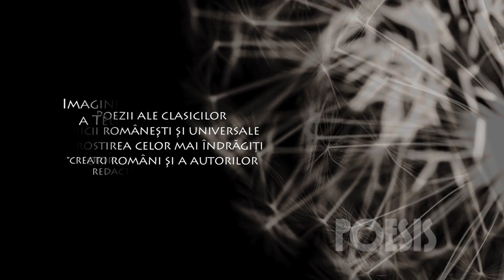Emil Botta - Alei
Emil Botta recită poezia Alei de Emil Botta.

POESIS - un regal de poezie din arhiva de aur a Televiziunii Române.
Capodopere ale clasicilor liricii româneşti şi universale în interpretări de referinţă.